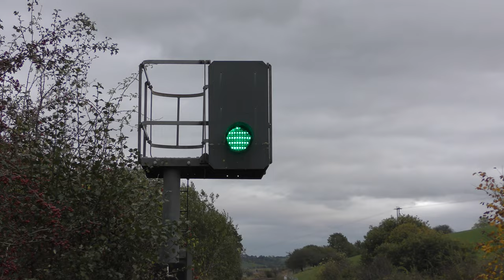A1 LNER 60163 Tornado- The Peppercorn Workhorse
This is a compilation of A1 Peppercorn class 60163 Tornado, a locomotive that is currently awaiting an overhaul at the end of 2021, a little earlier than expected due to some issues that have been picked up. With that in mind, I thought I'd look back at some of the shots I have taken of Tornado and put them together here. the clips range from 2017 to 2021 and the majority are over the Settle and Carlisle.

Tornado has been a real workhorse on the mainline, especially in 2021 when it has covered for LMS 6201 Princess Elizabeth on The Northern Belle railtours. I hope it returns soon to the mainline as she will be severely missed.